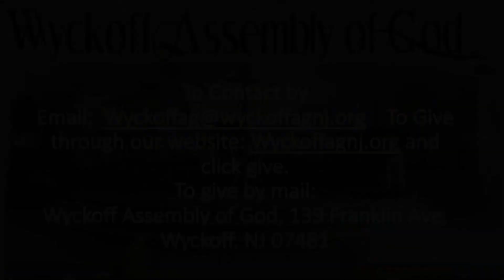September 13,2020 Wyckoff Worship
Shift your thinking in the Wilderness